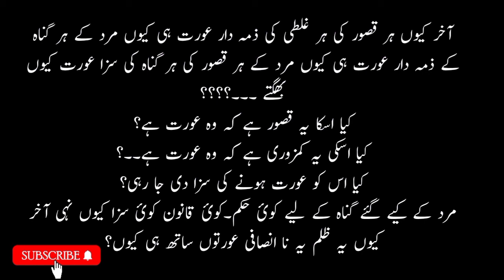Rula Dene wali Story in Urdu | Latest Urdu Heart Touching Story 2022